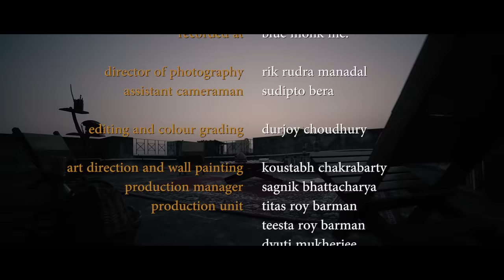Ajo Take Mone Pore (আজও তাকে মনে পড়ে) | Taishi | Shayan | Hindol | Pronoy | Manidipa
Ajo Take Mone Porhe

Vocals Taishi Nandi
Guitar Hindol Mazumdar
Bass Pronoy Chakraborty
Ukulele Shayan Sinha

Lyric & Direction Ritam Sen
composition Manidipa Singha

Arrangement Manidipa, Shayan, Hindol

Recorded , mixed and mastered by Tirthankar Ray at Blue Monk Inc.

Dop Rik Rudra Mandal

Camera Assistant Sudipto Bera

Art Direction and wall painting Kaustabh Chakrabarty

Production Manager Sagnik Bhattacharya

Production Unit Teesta Roy Barman, Titas Roy Barman, Satyaki Majumdar, Dyuti Mukherjee

Unit Driver Joydeb Mandal

Edit and colour Grading Durjoy Choudhury

Translation and Subtitle by Dyuti Mukherjee